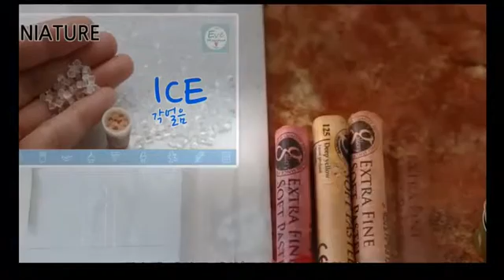Tiny Toys p3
/channel/UCjlLEqPJ4EJPJTM48hqqgHg Tiny Toys p3 ...Explore The World Of Toys /channel/UCjlLEqPJ4EJPJTM48hqqgHg Superman toys p3 ...

The Little Mermaid Frozen Parody with Disney Princess Frozen Anna being Ariel from the Little Mermaid by DisneyCarToys. The Frozen Kids Krista asks Anna to ...

Explore The World Of Toys /channel/UCjlLEqPJ4EJPJTM48hqqgHg Tiny Toys p3 ...